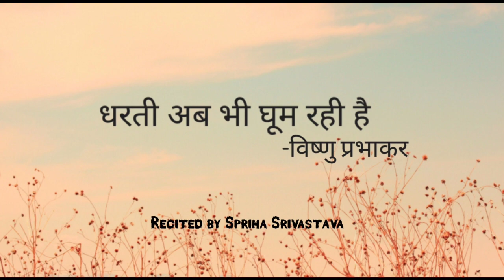Dharti Ab Bhi Ghoom Rahi Hai